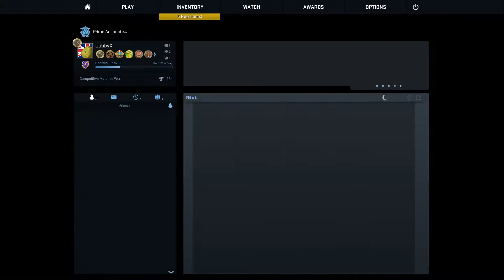Oxford vs Cambridge eSports Varsity 2017 CS GO game 1